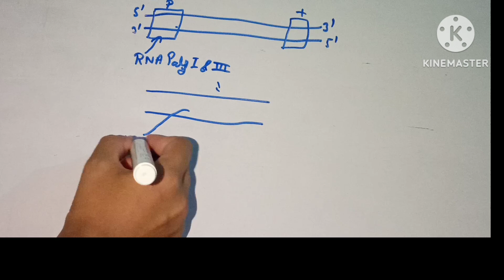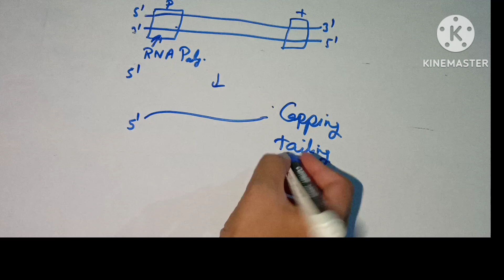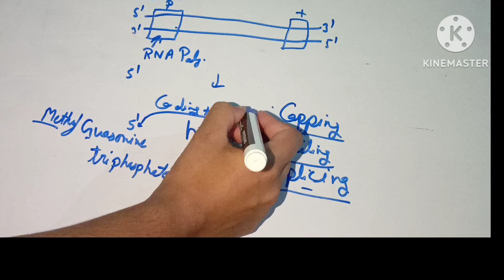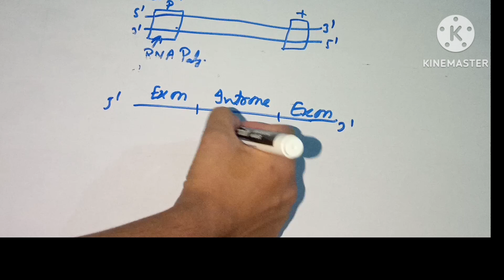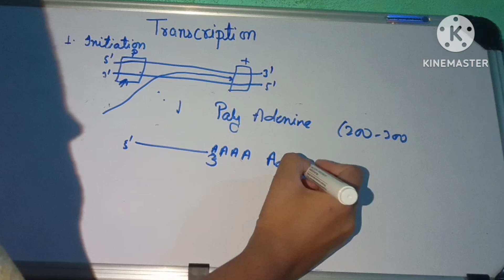transcription in EUkaryotic cells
Class 12
Neet
CSIR net life science
tRNA
mRNA
rRNa
Splicing
Tailing capping
Promoter
Structureal gene
Termination inihitation elongation
Terminator